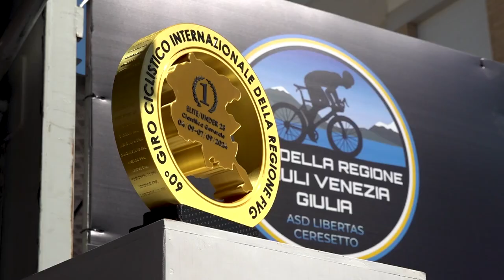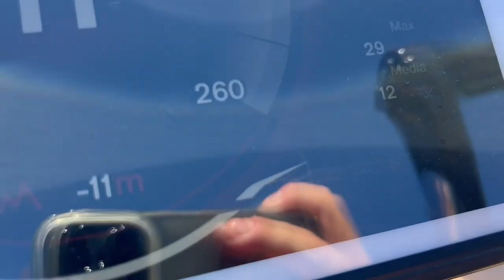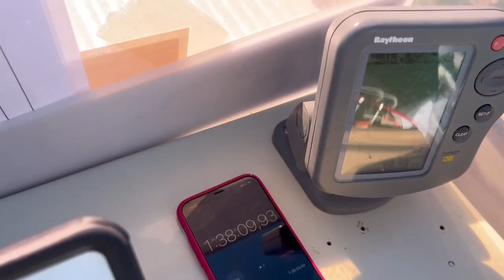TGM SPORT FVG - IL TELEGIORNALE SPORTIVO DI MEDIA24TV | 05 09 2024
Media24TV | Noi trasmettiamo passione!